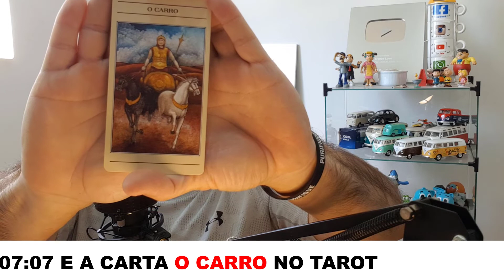🔥 0707 HORAS IGUAIS, 07:07 HORAS IGUAIS SIGNIFICADO ESPIRITUAL, 0707 SIGNIFICADO ANJOS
🔴 0707 SIGNIFICADO HORAS IGUAIS, 0707 SIGNIFICADO ESPIRITUAL, 07:07 SIGNIFICADO NO AMOR

❤️ GOSTOU DO VÍDEO AJUDE O CANAL 🙏
Sua gentil contribuição é muito importante para o CANAL:

.Significado das horas iguais 07:07: na numerologia, anjos e mais! Para entender sobre isso e outros âmbitos, acompanhe a leitura.

07:07 — A INCRÍVEL HORA DAS REALIZAÇÕES E DO DESPERTAR

Aqui você poderá aprender mais sobre a natureza da mensagem que a hora 07:07 lhe enviou. Se isso é algo que seu subconsciente está sinalizando como importante, é razoável que você queira saber o que significa. Então, se você frequentemente se depara com esse horário, sua mente provavelmente deseja compartilhar algumas informações com você.

07:07 carrega consigo um forte simbolismo, pois o número “7” está presente em todas as principais religiões, seja nos sete céus do Islã, seja no número de dias necessários para a Criação. É também um elo comum na base das religiões judaica e cristã, pois o sétimo dia é um dia de descanso e contemplação sobre a divindade da criação.

Portanto, é completamente normal achar estranho ver esse horário em repetição. Aqui nós iremos fornecer a você alguns significados com a ajuda dos anjos, da numerologia e do Tarot de Marselha.

A MENSAGEM DO ANJO DA GUARDA ÀS 07:07
Parece que você está prestes a ter algum tipo de despertar! Você passou muito tempo analisando e estudando áreas diversas como ecologia, tecnologia, espiritualidade, política, economia, etc. Você terá agora uma espécie de revelação, e será capaz de entender que tudo o que acontece, tem uma conexão intrínseca. Isso lhe ajudará a enxergar o mundo como ele realmente é.

É provável que você experimente uma mudança na sua capacidade de entender os eventos da sua vida, o que será de grande ajuda. Seu despertar para o mundo espiritual agora lhe dará acesso a facetas de sua personalidade que você nunca pensou que existissem. Uma transformação interior está ocorrendo, você já pode sentir isso?

Os anjos da guarda estão lhe dizendo que você terá sucesso se desenvolver uma parceria ou colaboração com pessoas que encontrar no mesmo caminho que você. Você tem uma enorme quantidade de ideias, e pode expressá-las livremente. Inclusive, tem também a capacidade de sentir que algo está acontecendo, sem poder explicar o que, e precisa trazer soluções inovadoras para todas as áreas da sua vida.

A hora duplicada 07:07 é uma afirmação positiva em nome dos anjos; eles acreditam que você está atualmente seguindo o caminho certo. Eles estão ao seu lado para ajudar no seu desenvolvimento espiritual.

Você provavelmente já ouviu uma discreta voz dentro de você, emanando confiança e motivação. Siga essa voz sem hesitar!

07:07 E O ANJO YEIAYEL
O anjo da guarda correspondente às 07:07 é Yeiayel, cujo período de influência se estende das 07:00 às 07:20. Ele simboliza honra e prestígio, e atua como um amuleto da sorte. Esse anjo traz boa sorte e guia rumo a superação dos desafios da vida.

Yeiayel é um poderoso guia espiritual que compartilha conhecimento dos diferentes planos da existência. Ele ajuda seus protegidos a obter glória e reconhecimento; os transforma em líderes carismáticos que sabem como transmitir suas ideias com um toque de gentileza.

Ele ensina a cultivar o apoio mútuo e a solidariedade para com os outros. Se você pretende realiza pesquisas, fará algumas descobertas fantásticas.

Qual significado do número  07:07?
Qual é o significado do número  07:07?
O que significa o número  07:07?
O que significa ver  07:07?
Qual é o significado do número  07:07?
O que significa ver o número  07:07?
O que significa 07h07?
Qual o anjo  07:07?
O que significa  07:07 no amor?

07:07 significado horas iguais,07:07 significado espiritual,07:07 significado no amor,0707 significado horas iguais,0707 significado espiritual,0707 significado no amor,
07:07 significado anjos,07:07 no amor,0707 significado horas iguais,0707 significado no amor,070701,0707 significado espiritual,0707 significado anjos,0707 no amor,0707 luz,numerologia cabalistica,horas invertidas,horas espelhadas,
0707 na numerologia cabalistica,0707 na numerologia data de nascimento,0707 na numerologia cabalística,
0707 significado espiritual,0707 significado no amor,portal 0707,

​​🔻⬇ Conecte-se comigo ⬇🔻
👦🏻|Criador: @soudelondrina
✉ Parcerias e Publicidade via DM